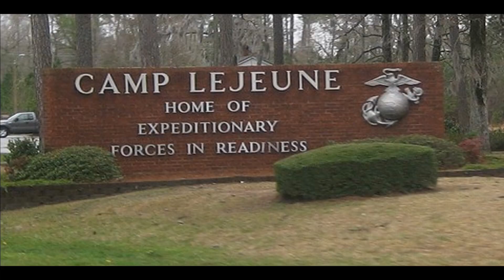Eagle Eye News-October 15, 2021